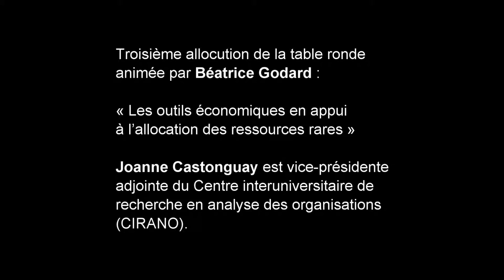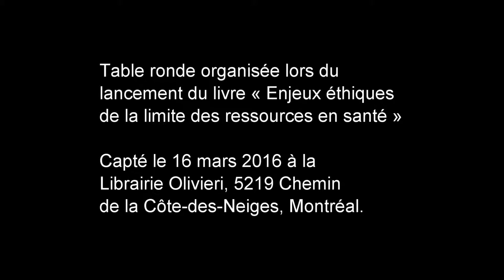Les outils économiques en appui à l’allocation des ressources rares par Joanne Castonguay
Table ronde organisé à la librairie Olivieri à Montréal en l'occasion du lancement du livre : «Enjeux éthiques de la limite des ressources en santé» durant laquelle cinq auteures ont présenté leur chapitre.

Joanne Castonguay « Les outils économiques en appui à l’allocation des ressources rares »

Mercredi 16 mars 2016 de 17:30 à 19:30 à la librairie Olivieri - 5219 Chemin de la Côte-des-Neiges, Montréal.